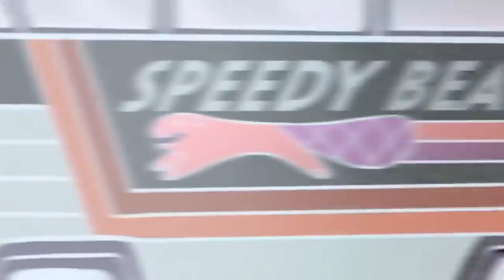Gravity Falls - Theme Song (Horror Version 4.0)😱